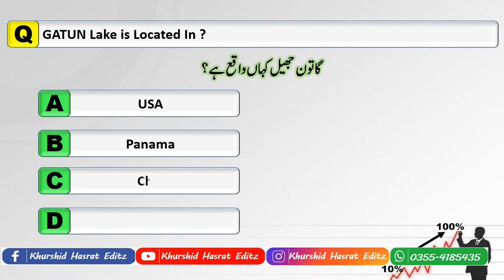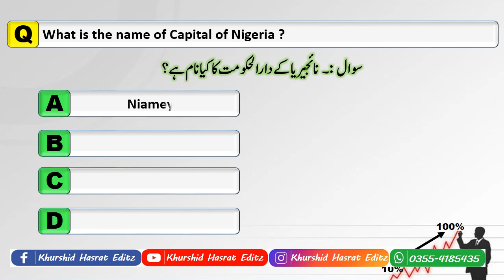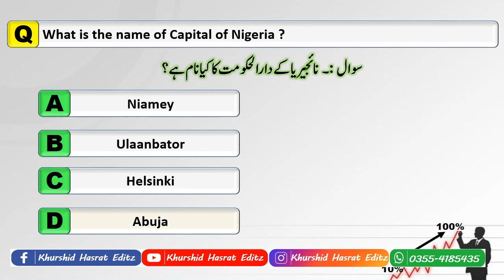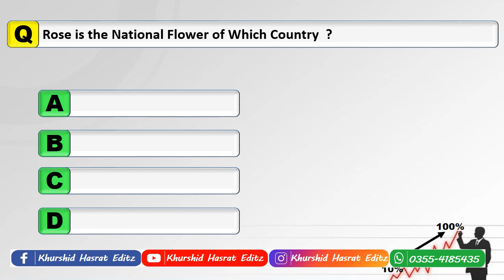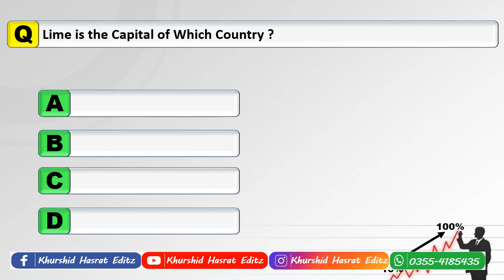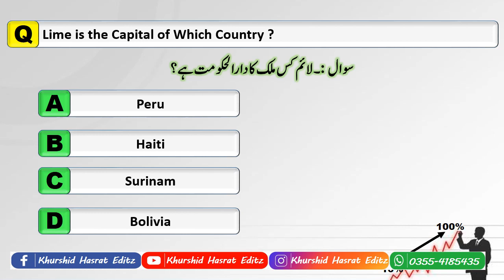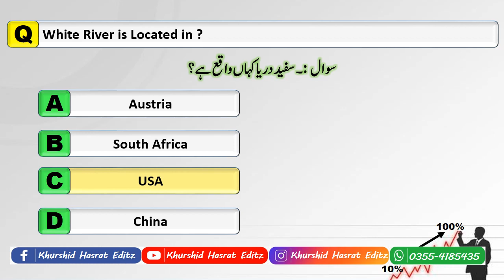World General Knowledge Quiz | Quiz Blitz | Khurshid Hasrat Editz